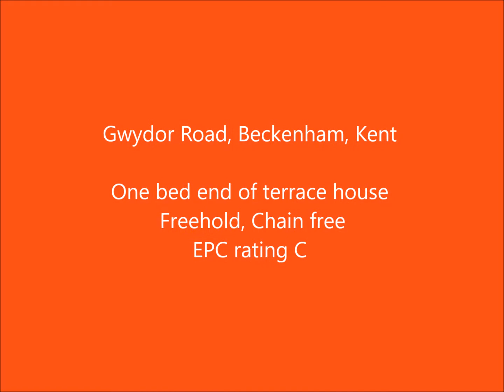Property for sale: house in Beckenham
A one bed end of terrace house for sale on Gwydor Road,  Beckenham. Contact Proctors Anerley branch for a viewing on 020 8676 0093.